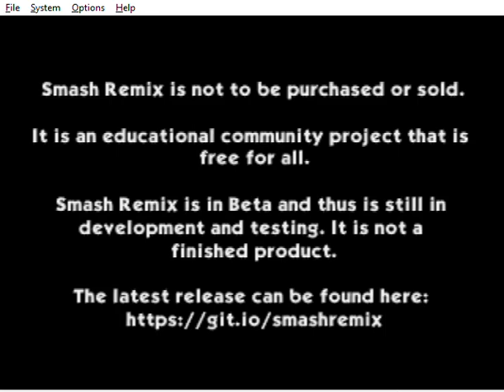Smash Remix Walkthrough with Vs on Tournament Stage Tutorial Part 1